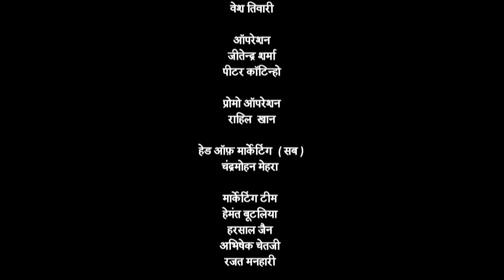पंडित रामा कृष्णअकबर के दरबार में कौन सी युक्ति से पता लगाएंगे चोर का पता |Tenali Rama | Ep 722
पंडित रामा कृष्णअकबर के दरबार में कौन सी युक्ति से पता लगाएंगे चोर का पता |Tenali Rama-तेनाली रामा | Ep 722